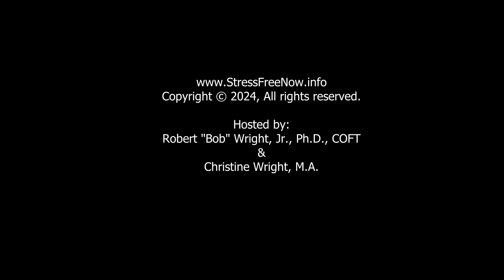Travel Tips with Dr. Bob in Barcelona, Spain 094